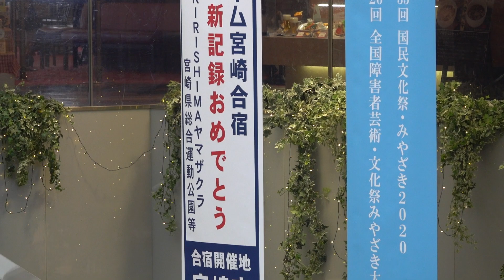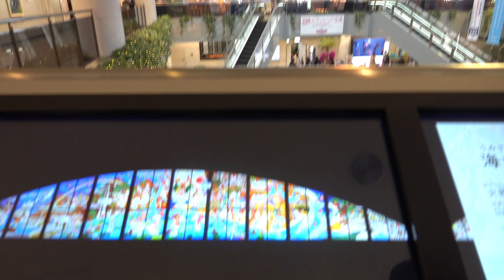【宮崎空港】神話のステンドグラス完成記念展（2019 0519）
2019年5月19日(日)
宮崎県宮崎市赤江
宮崎ブーゲンビリア空港（宮崎空港）
1F オアシス広場

神話のステンドグラス完成記念展